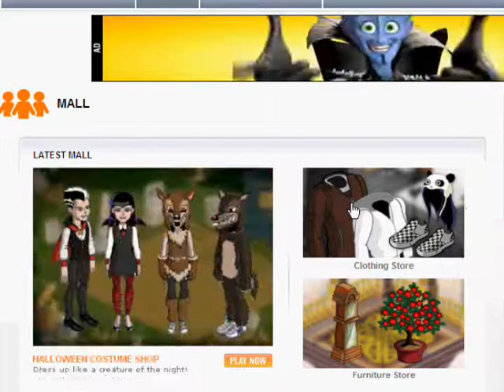DDRPenguin72's Nick.com Room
Apparently I am a shopping penguin. Cool!

I am Rank 10 Elite Soldier on Penguins of Madagascar, w00t!